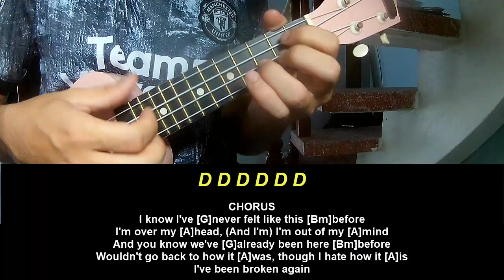Play Ukulele Along Eli Wilson Over My Head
Today, I will share with you Play Ukulele Along Eli Wilson Over My Head